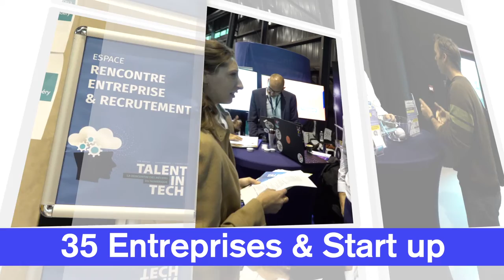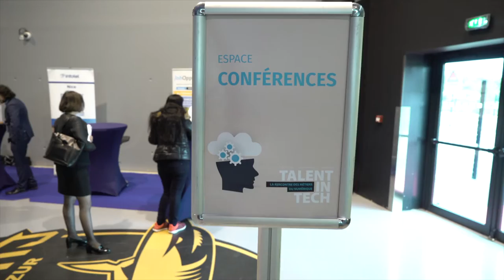TalentInTech06 , le salon des métiers du numérique sur la Côte d'Azur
Retour en images du salon Talent In Tech qui s'est tenu le 14 novembre à l'Azur Arena ,  Sophia-Antipolis
🎯Bilan en chiffres :

| +400 visiteurs
| 400 postes à pourvoir
| 7 conférences
| 45 exposants
| 35 parcours personnalisés formation.

Talent In Tech : 14/11/2019 à Sophia-Antipolis